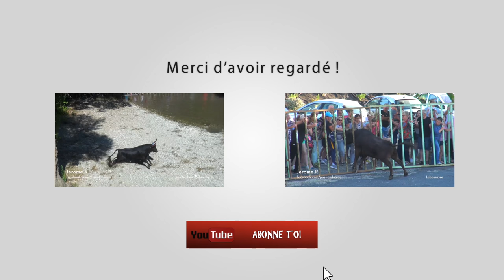ABRIVADO LONGUE DU CANAL BEAUCAIRE 27-07-2016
Manade Lescot